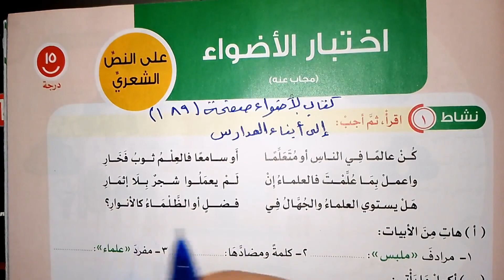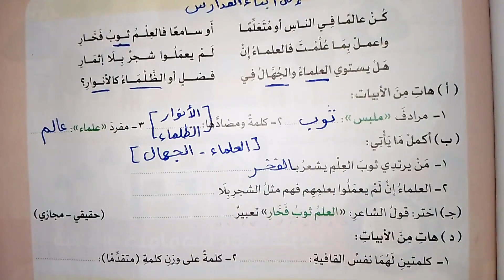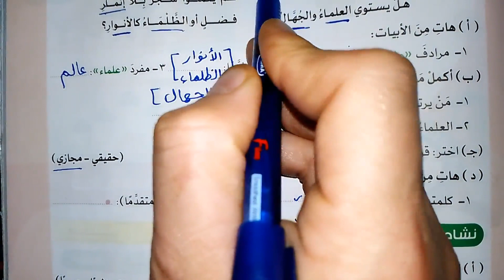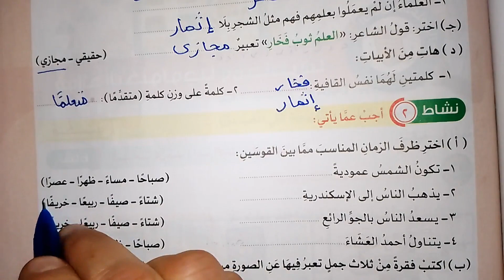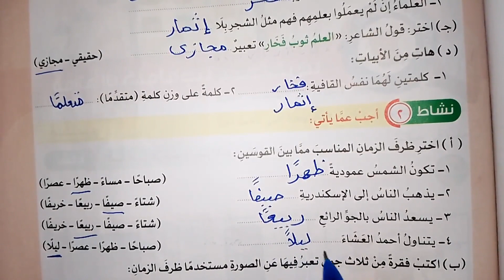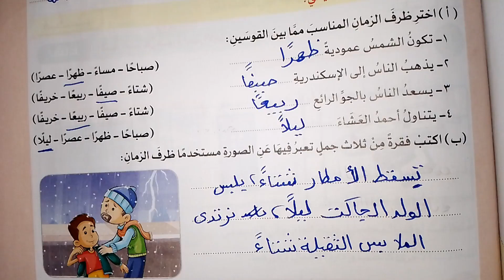حل اختبار الاضواء علي النص الشعري الي ابناء المدارس لغة عربية رابعه ابتدائي ترم تاني2022 منهج جديد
حل تدريبات الأضواء المتحررة علي درس طاقتنا من بيئتنا لغة عربية رابعة ابتدائي ترم ثاني 2022 صفحة 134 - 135
حل تدريبات الاضواء المتحرره درس حوار مباشر لغه عربيه رابعه ابتدائي منهج جديدترم تاني 2022 ص124-125
شرح وحل تدريبات الري علي مر العصور الدرس الثالث لغه عربيه رابعه ابتدائي منهج جديد ترم ثاني 2022

عربي رابعه ابتدائي المنهج الجديد
عربي رابعه ابتدائي المنهج الجديد الترم الثاني 2022
عربي رابعه ابتدائي المنهج الجديد ترم ثاني
منهج الصف الرابع الابتدائي الجديد لغه عربيه الترم الثاني 2022
منهج الصف الرابع الابتدائي الجديد لغه عربيه ترم تاني
منهج الترم الثاني للصف الرابع الابتدائي المنهج الجديد لغة عربية ٢٠٢٢
الدرس الاول لغه عربيه للصف الرابع الابتدائى المنهج الجديد
الدرس الاول لغه عربيه للصف الرابع الابتدائى المنهج الجديد ترم تاني
الدرس الاول لغه عربيه للصف الرابع الابتدائى المنهج الجديد ترم تاني 2022
الدرس الاول لغه عربيه للصف الرابع الابتدائى المنهج الجديد الترم الثاني 2022 الاول الماء سر الحياه الصف الرابع الابتدائي ترم تاني 2022 المنهج الجديد
المنصه التعليميه الابتدائيه
العمل علي ترويج يوتيوب للقنوات التعليمية الهادفة
المناهج التعليمية الجديدة في اللغة العربية
 شرح المناهج التعليمية pdf
قناتي التعليمية في مادة الرياضيات رابعه ابتدائي
الخطة التعليمية والارتقاء بمستوي طلاب الصف الرابع الابتدائي
التعليم الابتدائي المرحلة الابتدائية
تحميل كتاب الاضواء pdf
تحميل كتب الوزارة في جميع المواد
تدريب مجاني تدريبات اون لاين حل جميع المسائل والامتحانات
اجابات اسئلة كتاب الوزارة
حل اسئلة كتاب المدرسة
كتاب لغة عربية من وزار التربيه والتعليم
مناهج مصرية رياضيات
وزارة التربية والتعليم
منصة التربية والتعليم الصف الثالث الاعدادى
الموقع الرسمي لوزارة التربية والتعليم اليوم
مدرستنا 1 اهم الاسئلة المتوقعة
كيفية ترويج قناة اليوتيوب مجانا قناة تعليمية
كيفيه ترويج قناتك التعليمية علي اليوتيوب
الترويج لقناة يوتيوب تعليمية لغة عربية مجانا
اقوي قناة في اليوتيوب لشرح مادة لغه عربيه
قنوات تعليمية للاطفال
منهج الصف الرابع الابتدائي رياضه
بنك الاسئلة للصف الرابع الابتدائي لغة عربية
قناة تعليم مجاني لمادةاللغة العربية
يوتيوب بحث جوجل ابحث عن قناة ميس وفاء لغة عربية